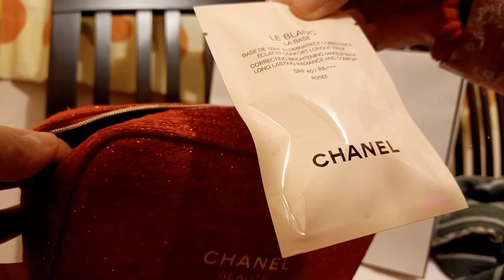UnBoxing CH Love it😍 || MICAh Bebhe